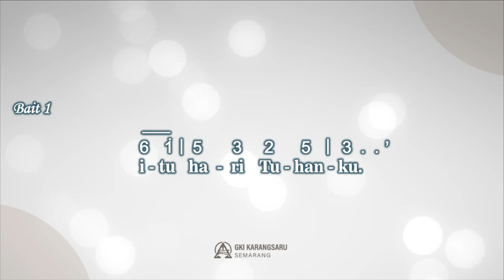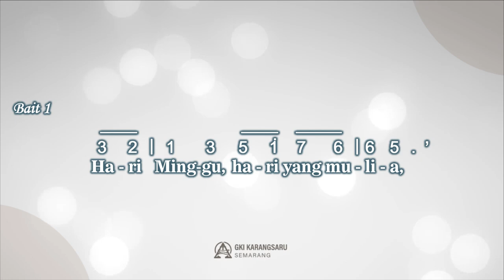KJ 21 | Hari Minggu, Hari Yang Mulia | SINGING HYMN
Singing Hymn

KJ 21 - Hari Minggu, Hari Yang Mulia